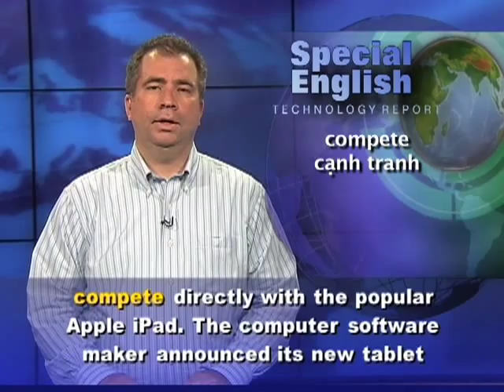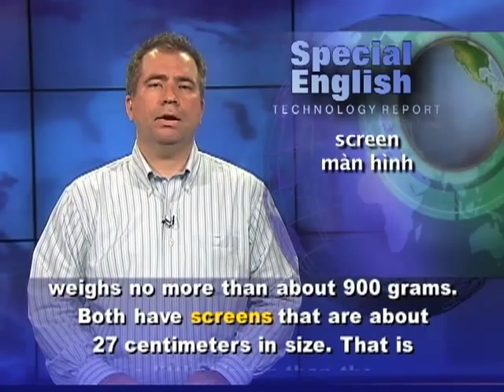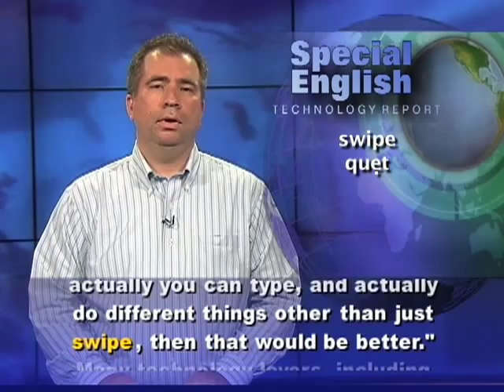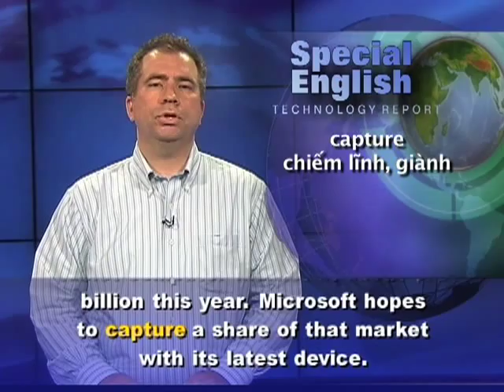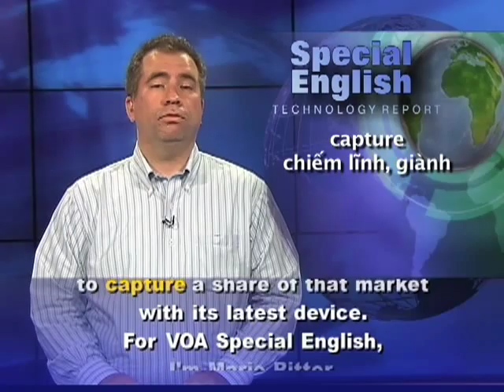Anh ngữ đặc biệt: Microsoft Announces New Surface Tablet (VOA)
Chương trình học tiếng Anh của VOA: Special English Technology Report. Xin hãy vào để xem các bài kế tiếp.

Microsoft has announced its first tablet computer. The device, called the Surface, is designed to compete directly with the popular Apple iPad. The computer software maker announced its new tablet in June at a media event in Los Angeles. Microsoft will offer two versions of the Surface. Each has a different processor. The Surface for Windows RT runs on an ARM processor. It is less powerful than the Surface for Windows 8 Pro, which uses an Intel processor.

The RT is also thinner and weighs less than the Pro. Either tablet weighs no more than about 900 grams. Both have screens that are about 27 centimeters in size. That is a little bigger than the iPad's screen. Microsoft has not said exactly when the new Surface will appear in stores. But, it is expected to be sometime in September or October. This is about the same time that the company plans to release its new Windows 8 computer operating system.

Brenda Estrella owns a laptop computer. She has been considering switching to a tablet. She says for her the iPad is more of an entertainment device. In her words, "If Microsoft is coming out with a tablet that actually you can type, and actually do different things other than just swipe, then that would be better."

Many technology lovers, including Catherine Clinch, are excited about the new device. She points out that the Surface stands by itself, so you don't have buy a stand. Also, there is a keyboard that can also act as a cover. Those are all wonderful things, she says. But what interests her most is the potential to get rid of the netbook, to get rid of the laptop -- "to maybe even down the line get rid of the full computer."

Fox Van Allen is a technology expert. He agrees the Surface seems to have more to offer than the iPad. He says, "It's a device that almost serves as a replacement for a PC." The Surface is meant to compete with the iPad. But not everyone is sure it is a better product. John Ayala says he is glad there is a competitor but he is sticking with his iPad. For years, Microsoft has made software, not computers. A few earlier attempts by the company to make and sell hardware products failed. That includes the Zune music player. It could not compete against Apple's iPod. Estimates place the value of the tablet computer market at about $79 billion this year. Microsoft hopes to capture a share of that market with its latest device.